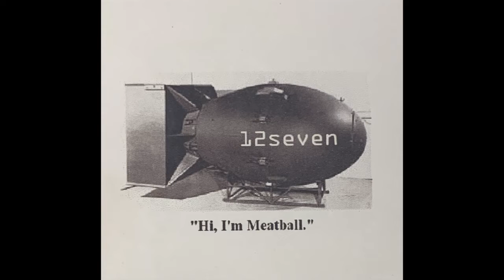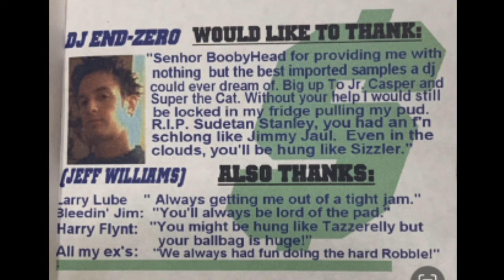"12 Seven" -End Zero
12 Seven by End Zero from the 2002 album, "newHistory"